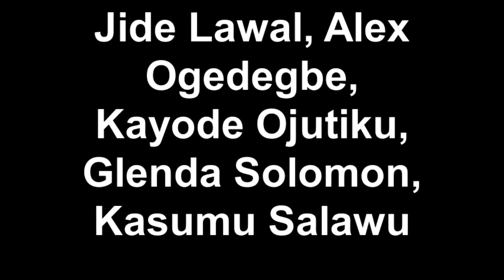Jide Lawal, Alex Ogedegbe, Kayode Ojutiku, Glenda Solomon, Kasumu Salawu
On Friday, January 3, 2014, four Old Boys of Igbobi College, Lagos, Nigeria braved the elements of a cold and blustery evening to dine at the Upper West Side Carmine's in Manhattan in New York City. They were the four men named above -- Ms. Glenda Solomon had worked at the Nigerian Mission to the UN for more than forty years!